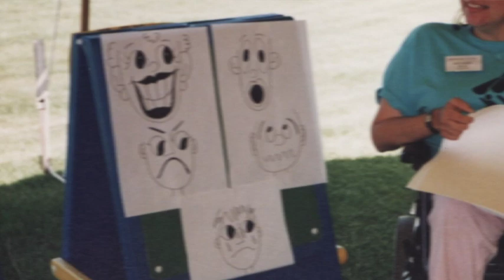LIVE OR DIE: "GOD IF I CAN'T DIE, TEACH ME HOW TO LIVE."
When is it "right" to commit suicide with or without assistance?
This video will make more sense when the coinciding blog article, because what is on that page matters. Connect to it here:

Dealing With Life and Suffering...How?
As I was completing the video for this article, I stumbled across an article that had the title of my most favourite quote ever. It is from Joni Eareckson Tada. The perfect quote to start off this article on a very controversial and intense subject. A prayer Joni uttered when she was deeply struggling with coming to terms with her newly acquired spinal cord injury from a diving accident that left her paralyzed from below the shoulders down.

Comments? Thoughts? Insight? or Questions write them down below.